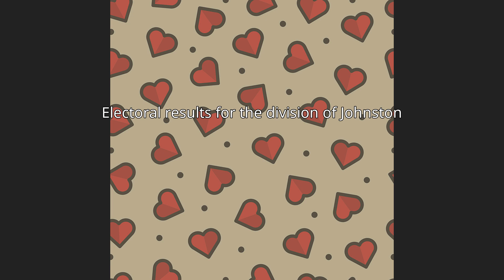Electoral results for the division of Johnston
This is a list of electoral results for the Electoral division of Johnston in Northern Territory elections.